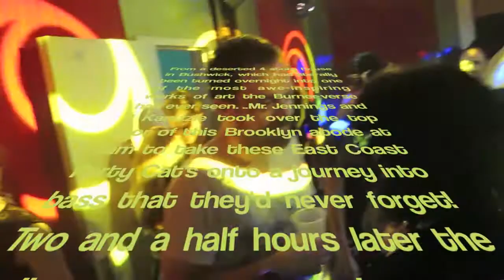Party Cat with Kanizzle and Mr. Jennings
Mr. Jennings and J Kanizzle tear it up in BK - 6/21/13